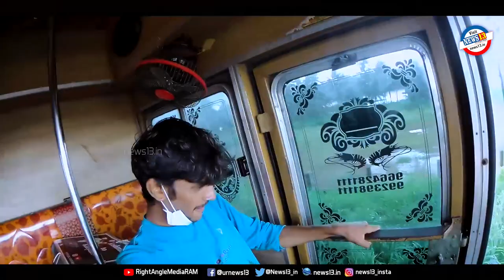ಭಾರತವನ್ನು ತಿಳಿಯಲು ಕನ್ಯಾಕುಮಾರಿಯಿಂದ ಕಾಶ್ಮೀರದ ವರೆಗೆ ಜಯದೀಪ್ 600 ದಿನಗಳ ಪ್ರವಾಸ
ಭಾರತವನ್ನು ಅರಿಯಲು ಕಡಿಮೆ ಖರ್ಚಿನಲ್ಲಿ ಸಾಗುವ ಸಾಹಸದೊಂದಿಗೆ 600 ದಿನಗಳ ಭಾರತ ಪರ್ಯಟನೆಯ ಉದ್ದೇಶ ಹೊತ್ತು ಗುಜರಾತ್ ರಾಜ್ಯದ ಸೂರತ್ ಮೂಲದ ಯುವಕ ಜಯದೀಪ್ ಗ್ರಾಮ ಭಾರತದ ಸೊಗಡಿನೊಂದಿಗೆ ಅಲ್ಲಿನ ಆಚಾರ-ವಿಚಾರ ತಿಳಿಯುತ್ತ ಕನ್ಯಾಕುಮಾರಿಯಿಂದ ಕಾಶ್ಮೀರದವರೆಗೆ ಪ್ರಯಾಣಿಸುವ ಮೂಲಕ ಯುವಜನತೆಗೆ ಪ್ರೇರಣೆಯಾಗಿದ್ದಾನೆ.